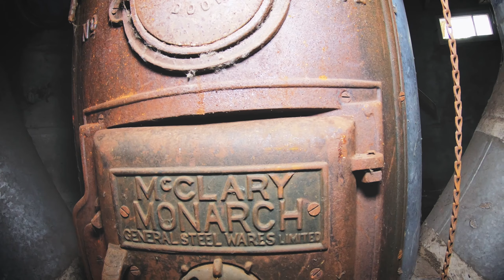Dollhouse and Cozy home-Exploring Abandoned Alberta Canada (URBEX)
Sometimes a house is too small to be featured on its own but still make for a cool explore.  Here are two such homes twinned together.